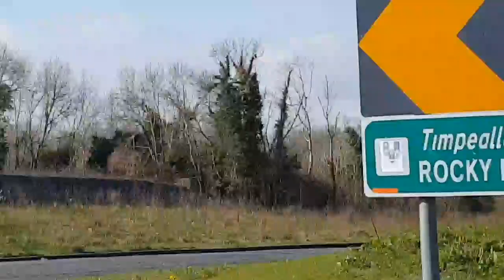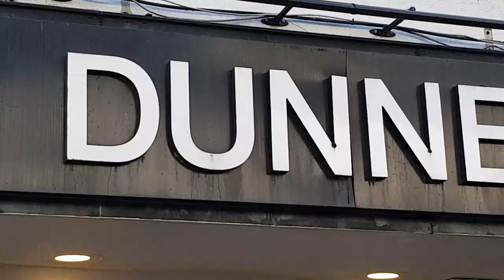BD Irish | Latest Ladies Handbag Collection | হ্যন্ডব্যগ কালেকশন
in this vid i showed  the latest ladies handbag collection হ্যন্ডব্যগ কালেকশন
 of Duness store, hope you enjoyed make sure to like sub and comment